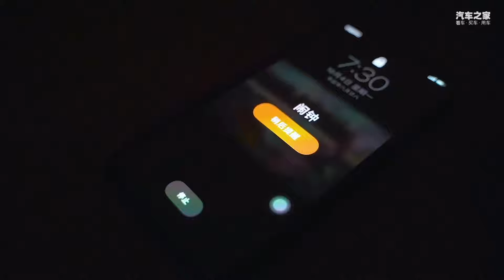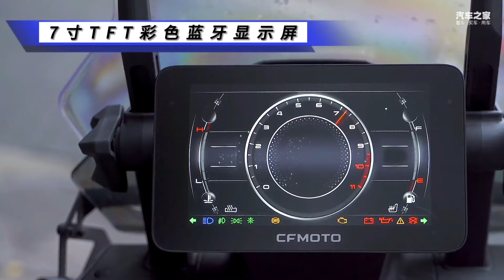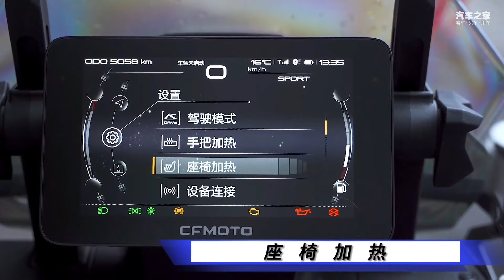没有摩托车就没有诗和远方！2021试驾春风800MT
_________________★独家授权★_________________
人生旅途充满无限机遇与挑战，想看到更好的风景，就要在关键时刻做出一些必要的改变，关于这辆春风800MT不需要说太多，当你骑上它的那一刻才是真正的风和自由。